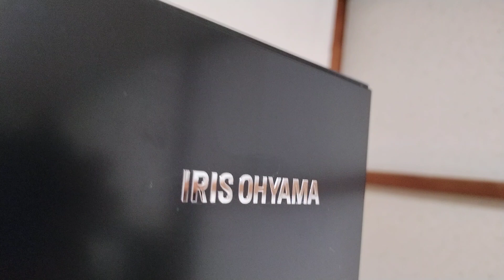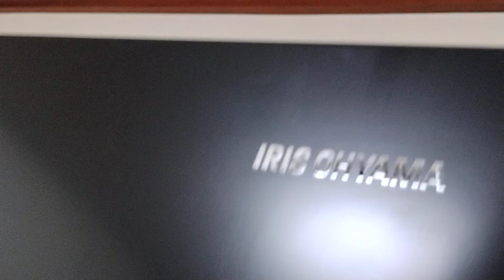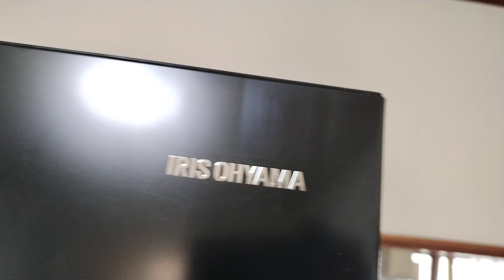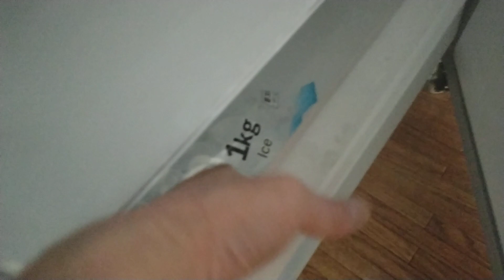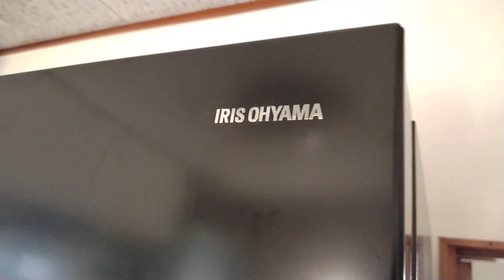アイリスオーヤマ 冷蔵庫 代品注文の到着日早朝。 未だに返品方法転落無しで不安です！ IRSN-27A